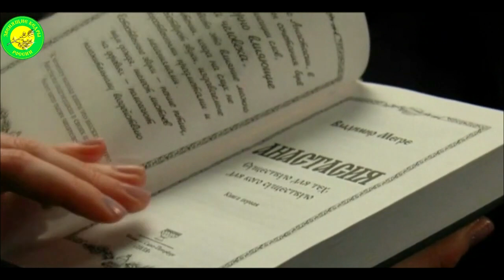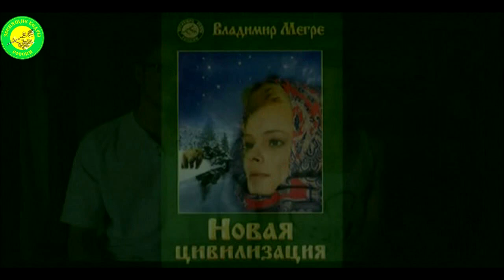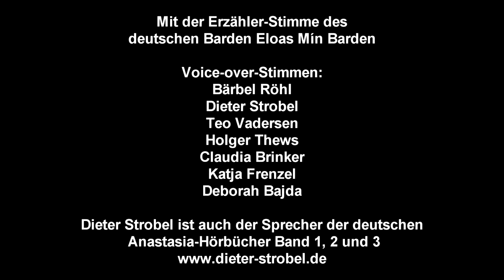Gemeinsame Schöpfung - Wie die Anastasía-Bücher die Welt verändern!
Der Film Schöpfung zeigt die wachsende Bewegung der Familienlandsitzsiedlungen in Russland. Über 400 Siedlungen sind in Russland schon entstanden und jedes Jahr werden es mehr. Anstoß für diese positive Bewegung ist die Anastasía Buchreihe, welche man hier bestellen kann

Tipp: Bestelle jetzt fünf oder mehr Anastasía Bücher und erhalte als Geschenk den Familienlandsitz-Film "Slavnoje" oder den Ökodorf-Film "Ein Neues Wir"! Einfach bei der Bestellung im Kommentarfilm deinen Wunsch bekannt geben!